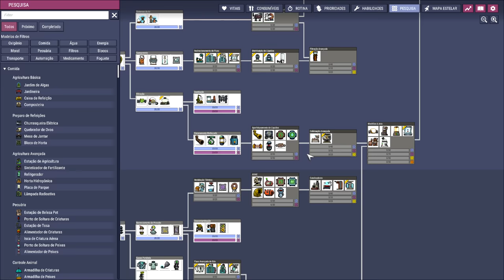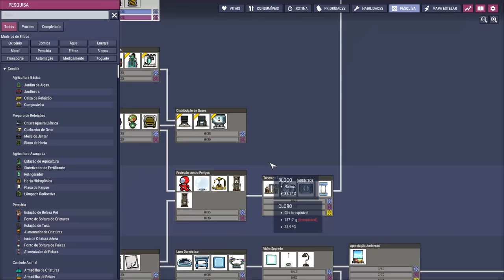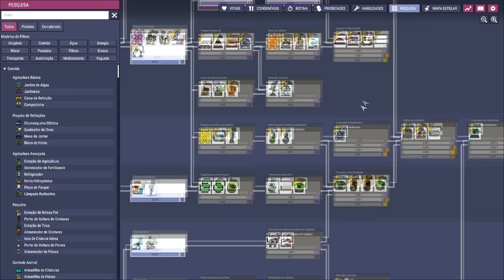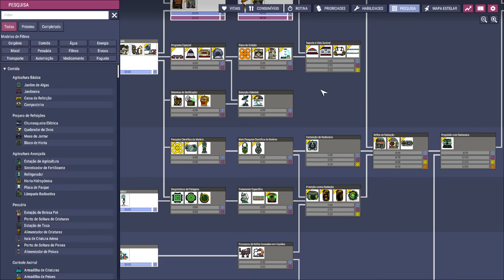☢️Oxygen not Included - DESAFIO 200 DUPS - Será que agora vai?!? TENTATIVA #3